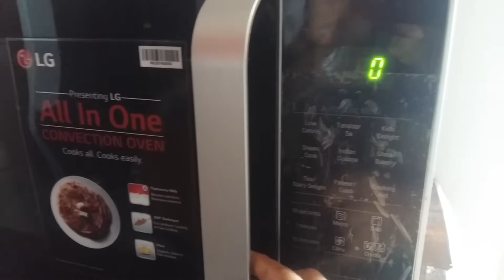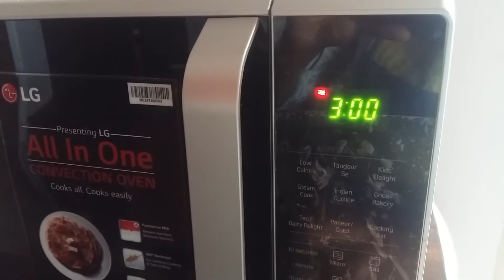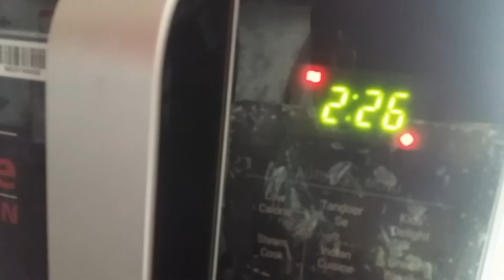How to make Rasam in Oven | Easy Tomato Rasam recipe using LG oven Malayalam| Microwave oven recipe